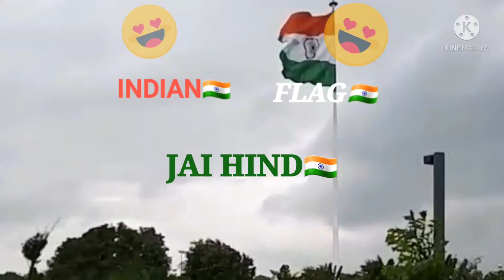Visiting to Janeshwar Mishra Park Lucknow !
Hi guys👋